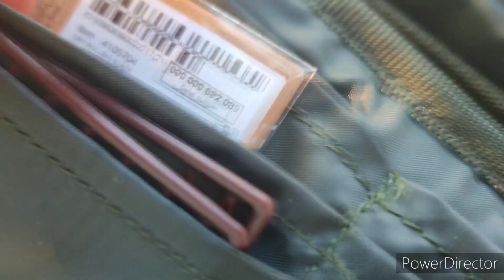pêche à la carpe( ça déroule beaucoup 😱) #5